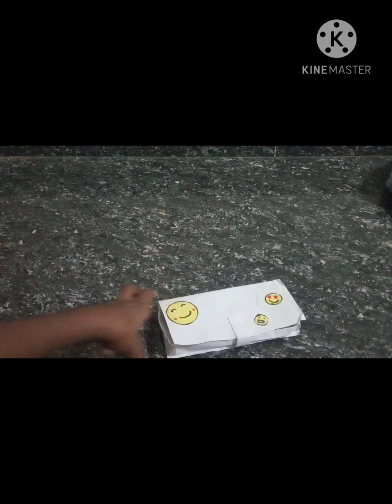DIY pencil case with a papers, cardboard and stickers